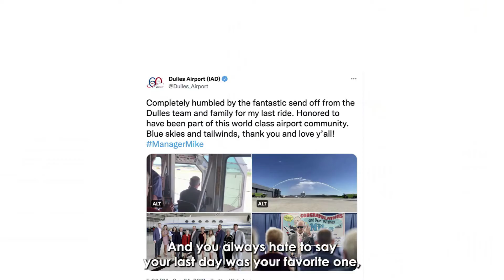Dulles Airport Managers sharing their memories of working at Dulles Airport.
The current and former Dulles Airport Managers share their favorite memories of working at Dulles Airport and the need for a little humor. This video was produced by Metropolitan Washington Airports Authority (MWAA) and shown at the Committee for Dulles’ Celebrate Dulles Dinner held at the Hilton Washington Dulles Airport on November 17, 2022.